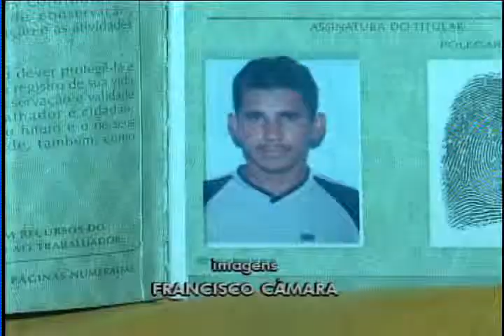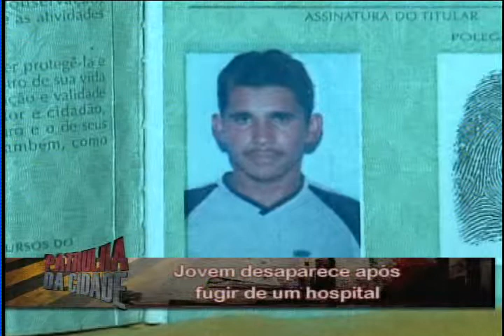JOVEM DESAPARECE DE HOSPITAL EM NATAL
Deu no Balanço Geral O jovem Mwaxwendel da Hora no hospital em Natal